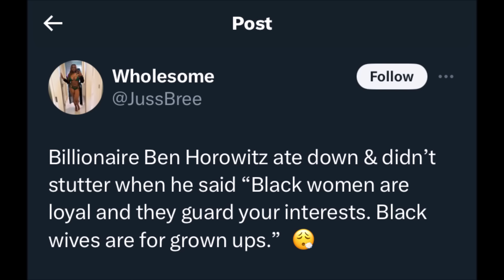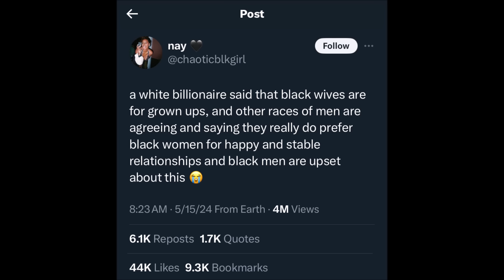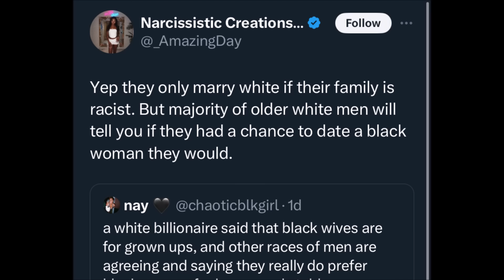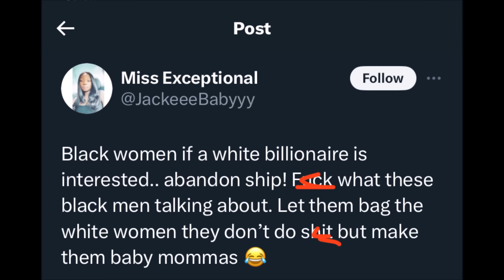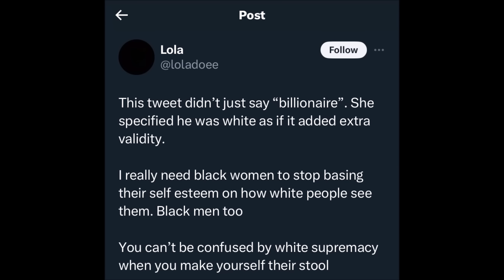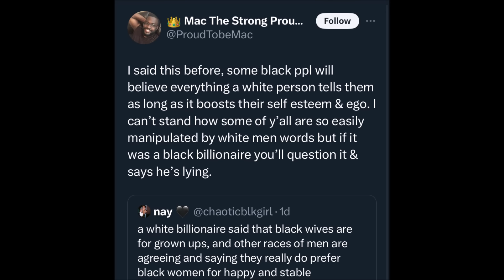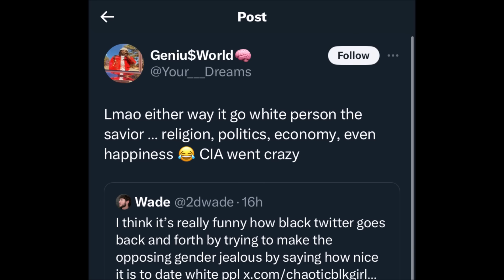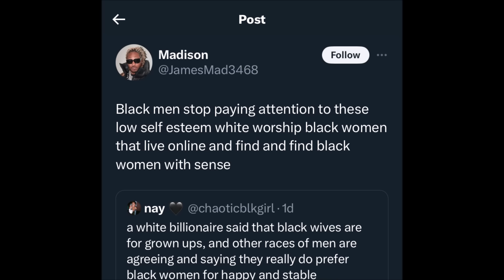The Inferiority Complex of the Divestor | The "Billionaire" Discussion (REACTION)